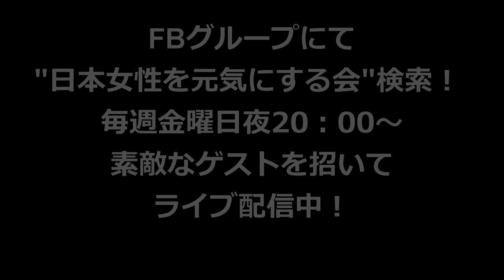日本女性を元気にする会（濱本友美さん）ダイジェスト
第17回目放送は、魂のソウル覚醒コーチ　ハマトモ（濱本友美）さん